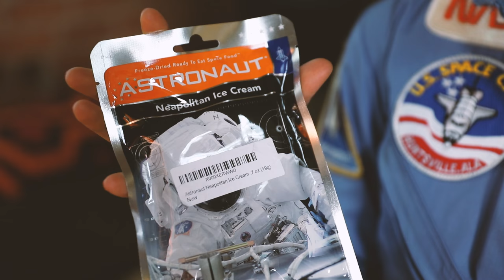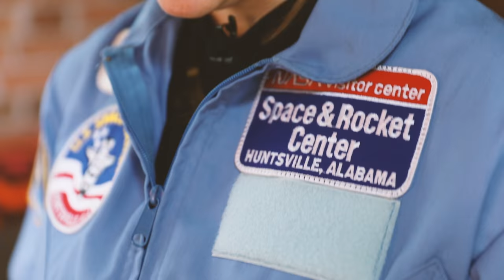Tested Mailbag: Simone's Space Camp Jumpsuit!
Simone returns to the Tested office after a few weeks of travel to find this awesome mailbag package from a fan. Its contents combine some of Simone's favorite things. Plus, her first tasting of Astronaut ice cream! Thanks so much to Carley Hansen-Prince for sending this mailbag!